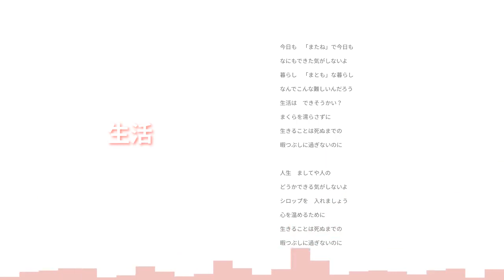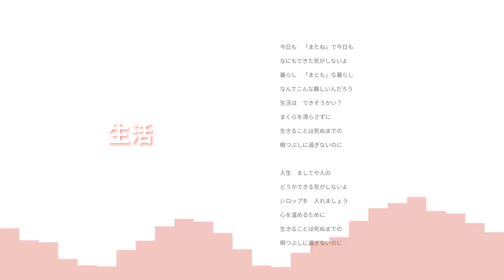見切り発車P - 生活 feat. 猫村いろは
生活のできない性格
歌詞はここで読めます。DLもできるはず…。